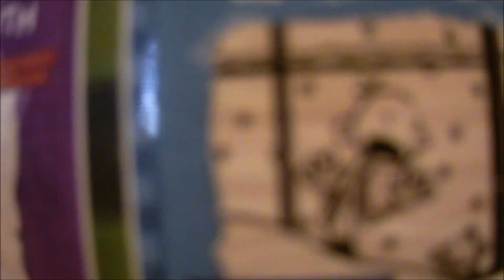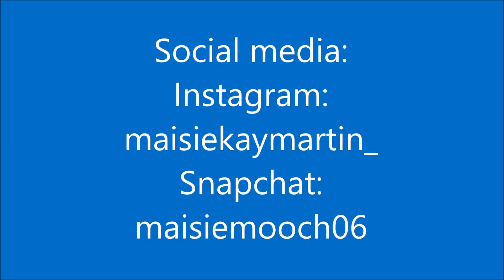10 Things to do when your bored | Mynameismaisie